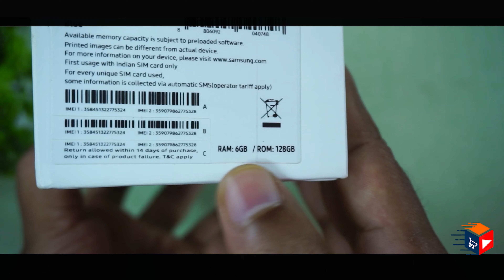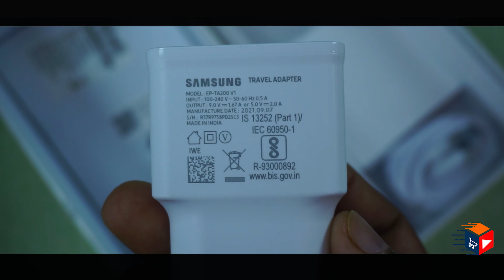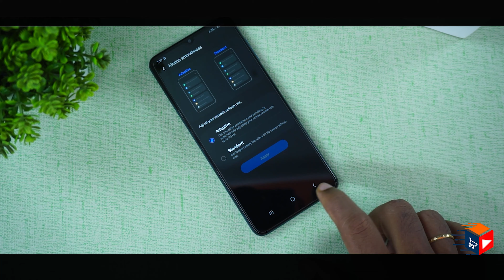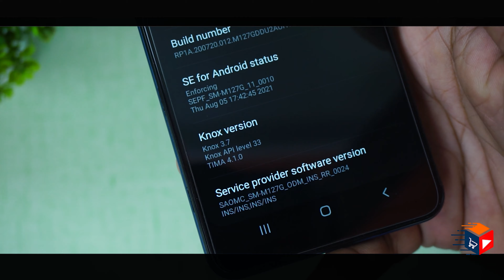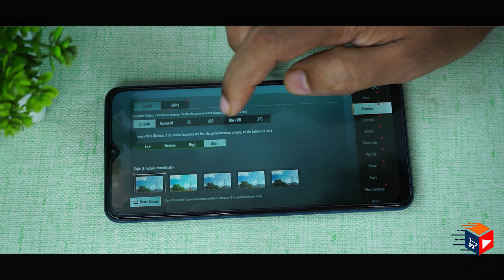Samsung Galaxy M12 Blue,6GB RAM, 128GB Storage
Samsung Galaxy M12 (Blue,6GB RAM, 128GB Storage) 6 Months Free Screen Replacement for Prime

1) Best Bluetooth Headphone Under Rs700/-